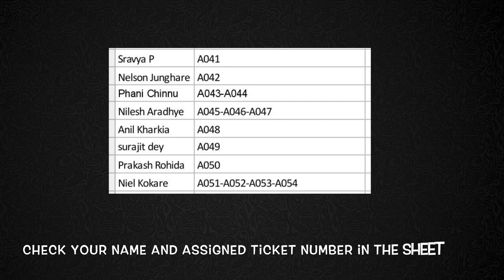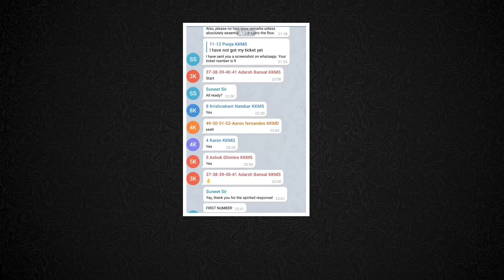How to play - Housie || Tambola with Kasa Kai Mumbai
This is instruction video to play housie/Tambola with Kasa Kai Mumbai.

We are community builders, we build communities around interest.